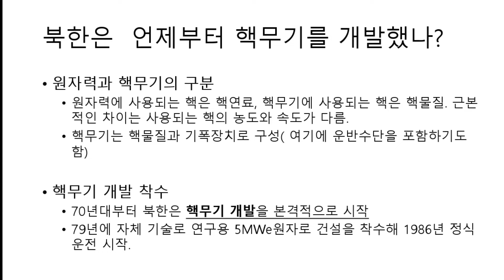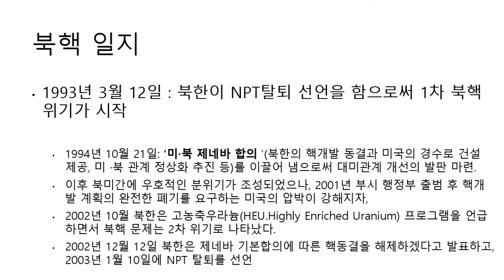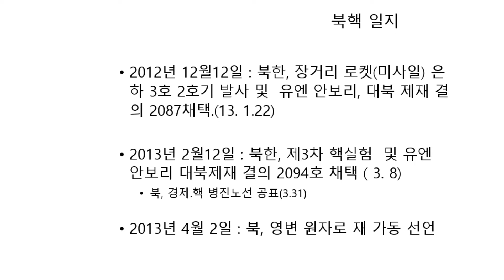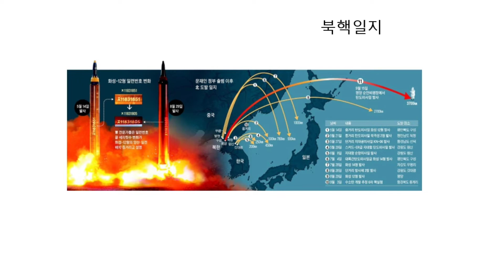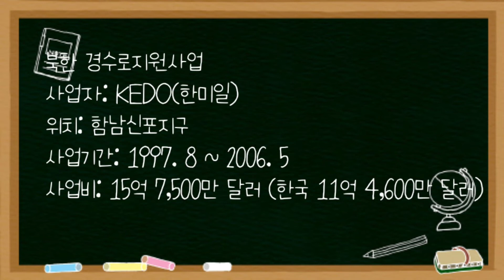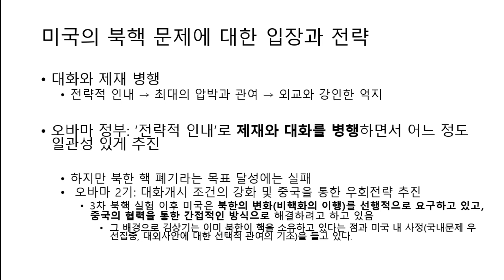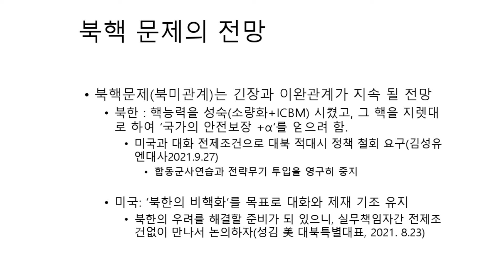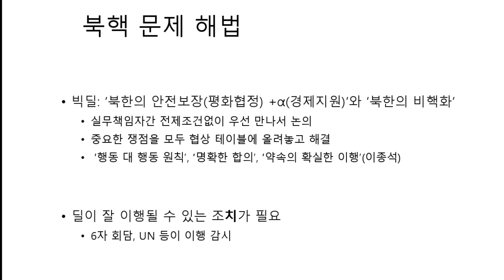북한학 강의 #14.북핵문제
북핵문제 완전정복#democratic people's republic of Korea#dprk